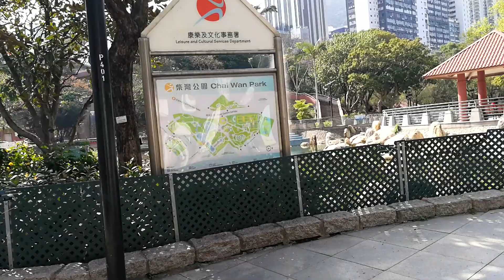THE GOODNESS OF HIS WORKS ADVENTURE